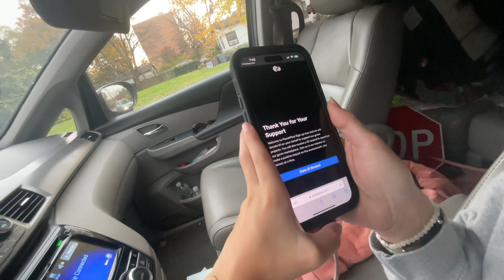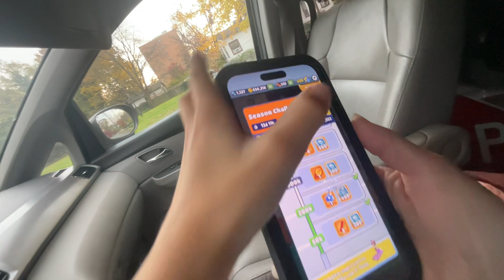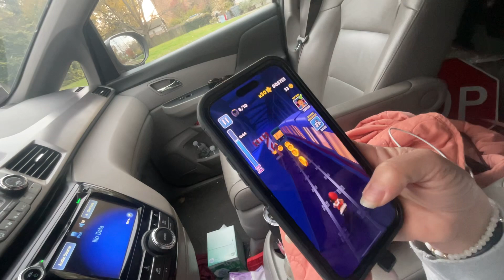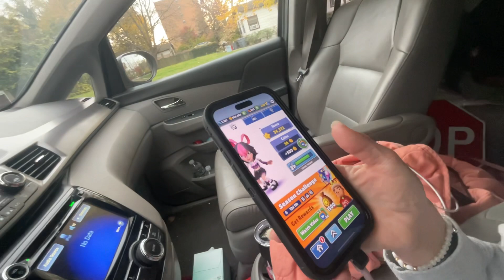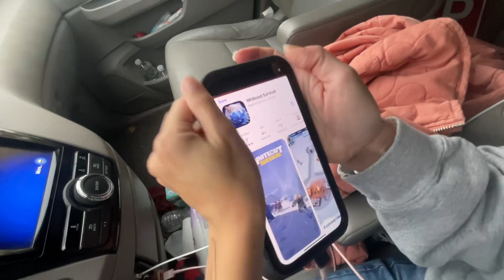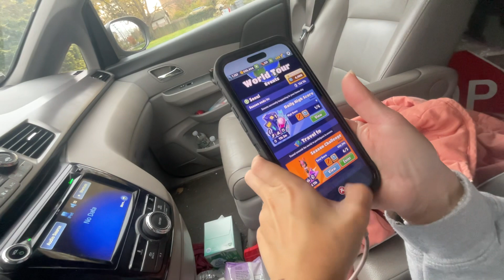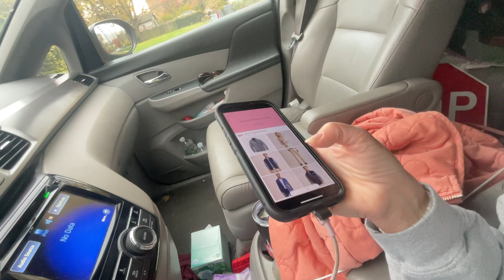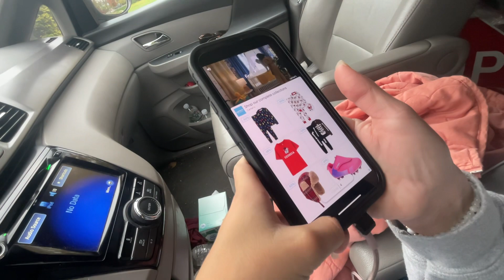ITS NOT PUMPKIN PIE but this was hilarious that she went past the headphones 3 times 🤣😳